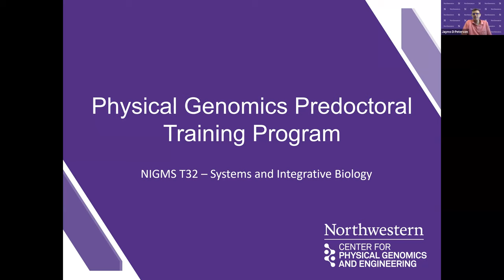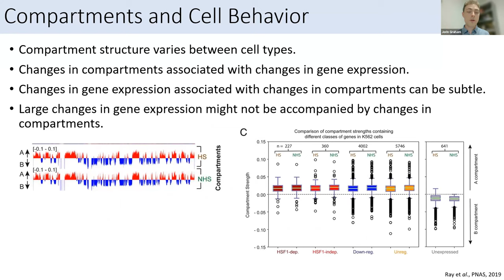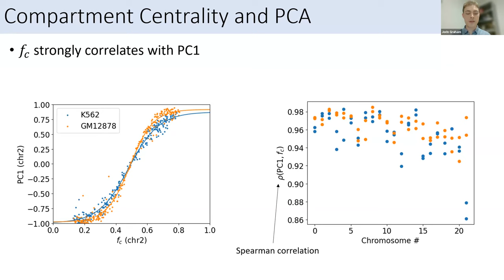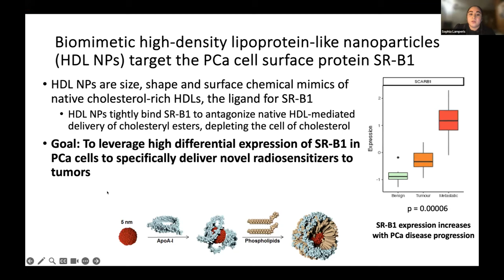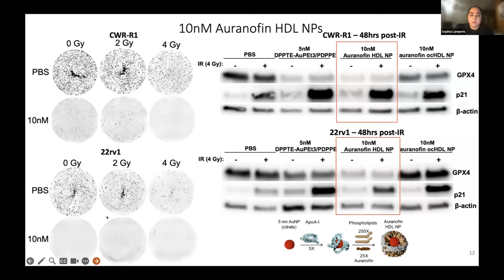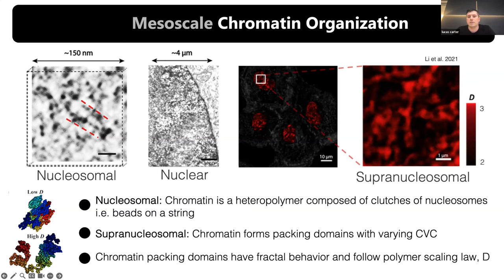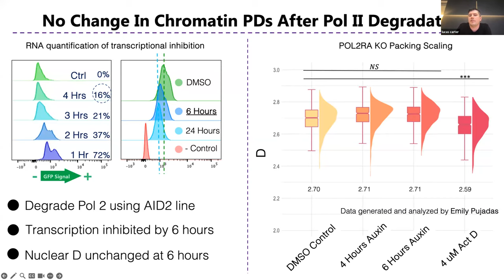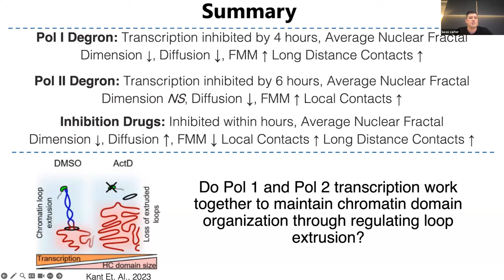Physical Genomics Training Program Research Showcase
The mission of the Physical Genomics Training Program (PGTP) at Northwestern University's Center for Physical Genomics and Engineering is to build a diverse workforce with a wide breadth of scientific knowledge and engineering skills that is capable of working effectively and inclusively with multiple teams of researchers to address the complex, transdisciplinary questions of the emerging new discipline of physical genomics and its application, chromatin engineering.

Mapping Differences in Genome Organization to their Function
Jorin Graham, PhD Student

Biomimetic High-Density Lipoprotein-Like Nanoparticles as Targeted Radiosensitizers for Prostate Cancer Treatment
Sophia Lamperis, PhD Candidate

Transcription and Supranucleosomal Chromatin Organization
Lucas Carter, PhD Student